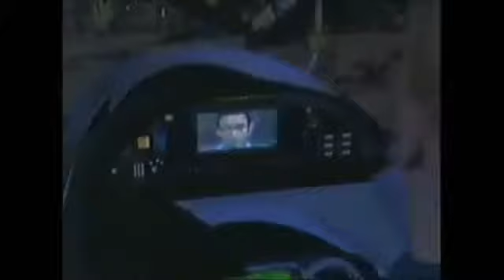Max Steel Serie 1998. Temp 2 Capt 5 Parte 1